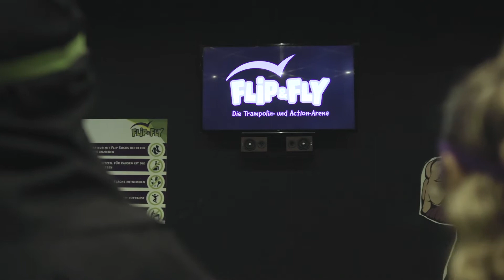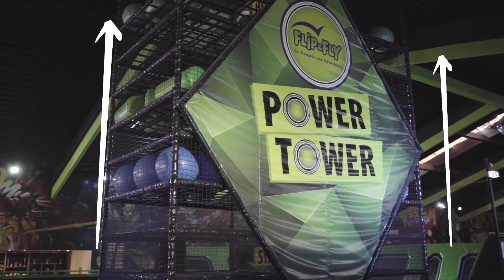Safety Video FLIP & FLY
Vor deinem maximalen Trampolin- und Actionspaß, zeigen unsere Ninjas immer ein kurzes Safety-Video, damit du optimal zu deinem Sprungerlebnis vorbereitet bist. Diese Regeln sind wichtig und unerlässlich bei der Nutzung unserer Trampolin- und Action-Arena.
Wir wünschen viel Spaß beim Zuschauen!